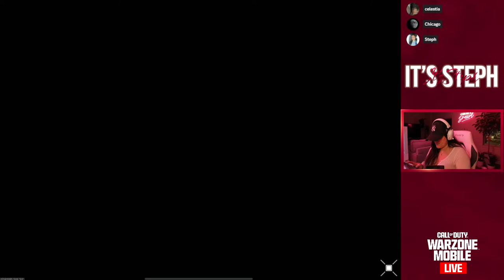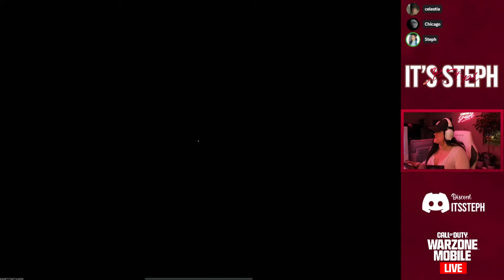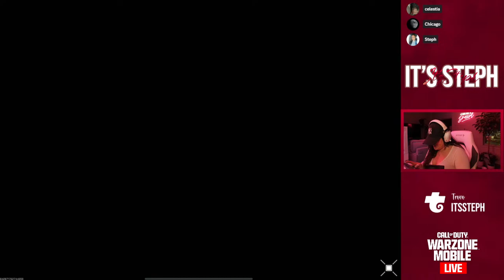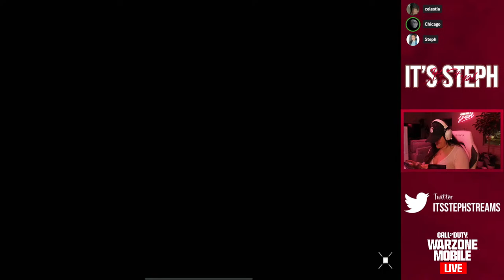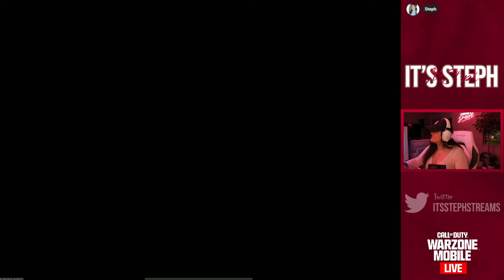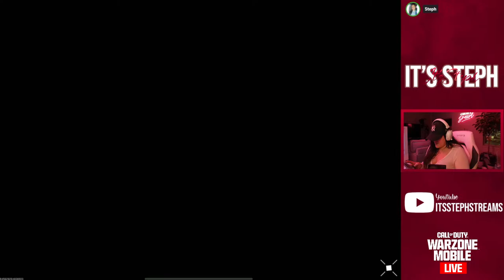Friday night viewer games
Warzone Mobile is finally here!

Streaming CODM & WZM Daily!